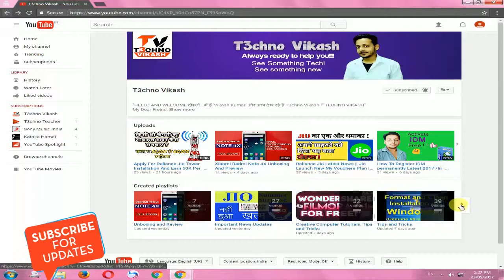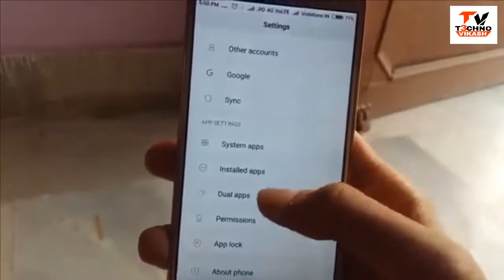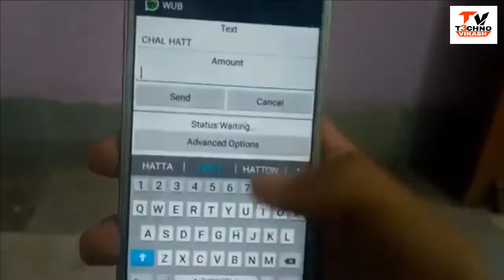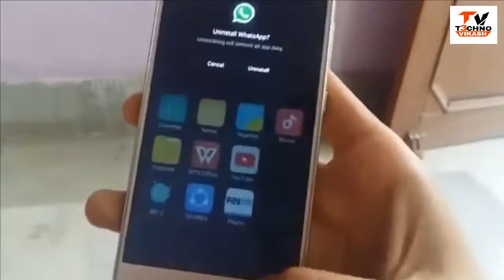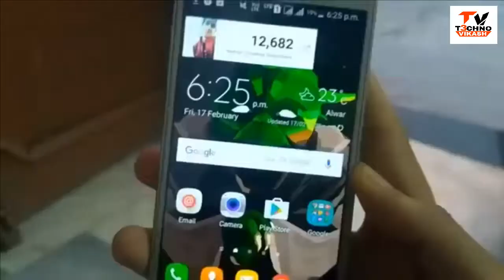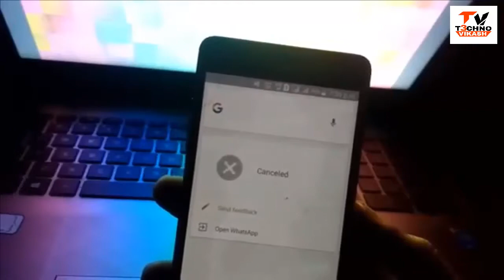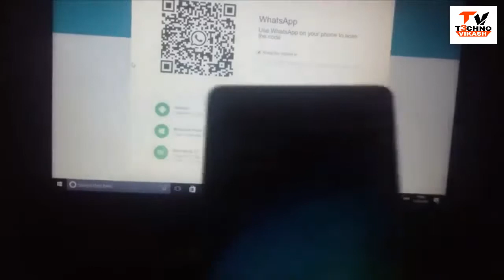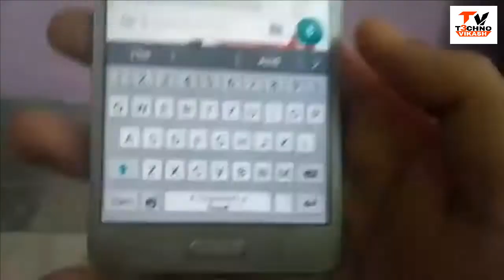11 Cool New Whatsapp Tricks You Should Know by TECHNO VIKASH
In this video I will show you Whatsapp 11 cool new trick, u should know ! by TECHNO VIKASH

Some Other Tricks

iOS: "Hey Siri, read my last WhatsApp message" - "Hey Siri, send a WhatsApp message to (contact)"

Hide the blue ticks
Those blue ticks can get you in a whole world of trouble, especially when you don't reply instantly and someone sees you have read their messages. You can turn them off, but it's worth noting that if you do, you won't get read receipts for your messages either. Apple users: If you get Siri to read the message, the blue ticks won't appear so this could be a good way to read a message without the sender knowing you have.

iOS: Settings - Account - Privacy - Toggle off Read Receipts.

Android: Settings - Account - Privacy - Untick Read Receipts.

Turn words bold, italic or strikethrough
Sometimes certain words need more emphasis and shouty caps just isn't going to cut it. Don't worry, WhatsApp allows you to make whichever words or phrases you want bold, italic, or strikethrough them altogether.

iOS and Android: Add an asterisk either side of the word or phrase for *bold*. Add an underscore either side of the word or phrase for _italic_. Add a tildes to either side of the word or phase for ~strikethrough~.

Find who you talk to most

Who is really your favourite person? It might not be who you think. On iOS, there is a way to find the people you send the most messages to and how much storage each person takes up, among other things.

iOS: Settings - Data and Storage Usage - Storage Usage- Select Contact

Add dates to your calendar automatically
If you're prone to forgetting dates mentioned in various chats, it's possible to automatically create an event directly from WhatsApp on iOS.

iOS: Press and hold date within chat -Create Event

Mark chats as unread
Ever been out and about, read a chat and then completely forgot to reply? We do it all the time. There is a way to mark important chats with dot to remind you to go back to it though.

iOS: Chats-  Swipe left to right -Mark as Unread

Android: Long press chat - Open Menu - Mark as Unread

Save your data allowance
If you've got a limited data allowance, you don't want WhatsApp munching it all away. Thankfully, you can customise when media is allowed to download, as well as ensure calls use as little data as possible.

iOS and Android: Settings - Data Usage

Stop people seeing your messages
Ever passed your phone to a friend and instantly panicked about the messages they might see come through? Yeah, we haven't either. For those that have, you can turn off message preview on iOS so only the contact's name will appear, rather than their life story.

In Android, it's not possible through the WhatsApp app but you can stop private information showing up on your lock screen in Android itself.

iOS: Settings- Notifications - Toggle off Show Preview

POCKET-LINT
WhatsApp Secret Tips
Hide your profile picture
You might not want everyone to see your profile picture, especially if you're part of several groups where you don't know everyone in the group. Or perhaps you just fancy being a little mysterious for the day. Either way, you can choose if everyone, no-one, or only your contacts see your picture.

iOS & Android: Settings- Account -Privacy - Profile Photo

Bookmark important messages
Some messages are more important than others. Whether it's a date you need to remember, or a good restaurant you've been recommended. It's possible to bookmark these messages and find them all easily in the Starred Messages section.

iOS: Chats- Specific chat - Specific message -Double tap or hold down and press the star

Android: Chats - Specific chat - Specific message - Hold down and press the star

Send a public message privately
Ever had a free evening and wanted to ask several of your friends if they are around without having to open up each chat to ask them seperately?

You can send a broadcast message to a list of contacts with it appearing as though you've asked them individually. Great for saving time, terrible if they all reply yes.

iOS: Chats - Broadcast Lists -New List - Add contacts

Android: Chats- Menu- New Broadcast